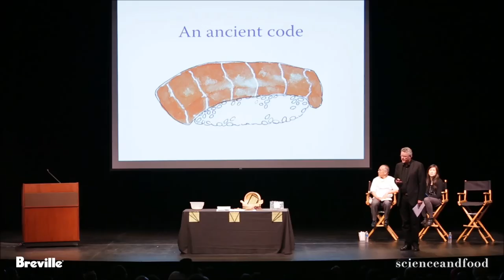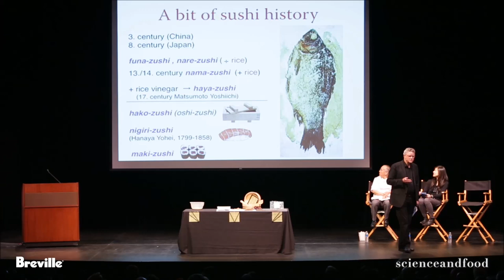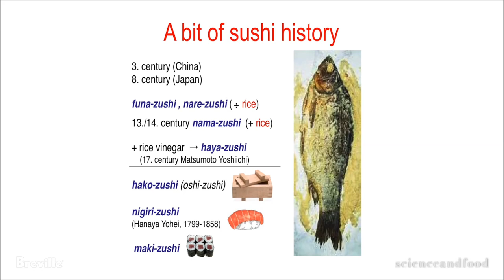Ole Mouritsen on the history of sushi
The Science of Sushi
Featuring Ole Mouritsen and Morihiro Onodera
April 23, 2014 at UCLA